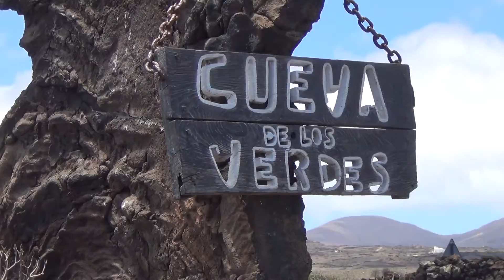Lanzarote: Cueva De Los Verdes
Lanzarote, Canary Islands
Cueva de los Verdes
(IMPROVED VERSION, BETTER VIDEO QUALITY)

26 juli 2012
Lanzarote, Canarische Eilanden

"Aan de noord-oost kust, een paar kilometer van het stadje Haría, ligt Cueva de los Verdes. Cueva de los Verdes is onderdeel van hetzelfde ondergrondse gangenstelsel als de Jameos del Agua.
Beide zijn ontstaan tijdens een prehistorische eruptie van de nabijgelegen vulkaan de Monte Corona. Cueva de los Verdes is een gangen- en grottenstelsel met een lengte van maar liefst 7 kilometer. Het is één van de interessantste fenomenen van het eiland. Onder begeleiding van een gids maakt u een tocht van 2 kilometer. De route is voorzien van schitterende lichteffecten. De wanden en - soms behoorlijk lage - plafonds van de gangen zijn glad met kleine (niet scherpe) stalactieten van gestold lava. Verder vindt u er onder andere een groot gat in de bodem waardoor men de ruimte beneden kan zien. Of lijkt dit maar zo? Dit mag u zelf gaan ontdekken... De overige 5 kilometer is het terrein van wetenschappers en niet toegankelijk voor toeristen."